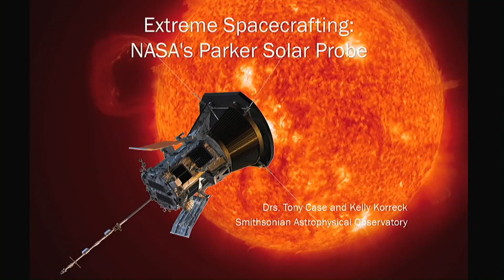From Intern to Astrophysicist, Dr. Kelly Korreck: My Path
Solar Physicist Dr. Kelly Korreck tells the story of her career from a young University of Michigan undergraduate student to being a Solar Physicist for the NASA Parker Solar Probe.